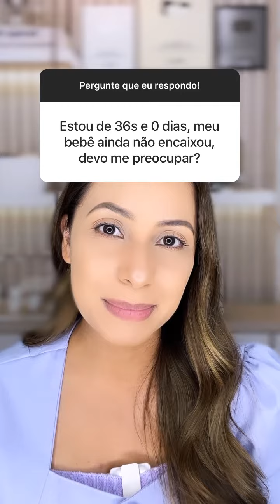Meu bebê ainda não encaixou devo me preocupar?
*As informações deste vídeo tem caráter informativo, portanto não são utilizadas para autodiagnóstico, autotratamento ou automedicação.